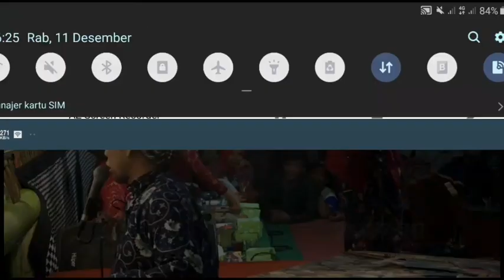Tatin Ra Masuk Jare Dhodo si Kameramen